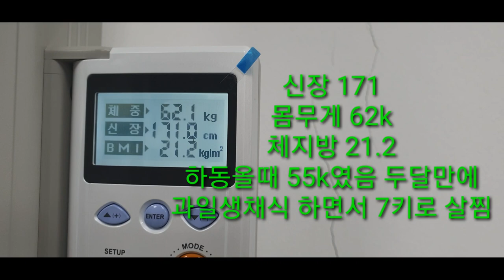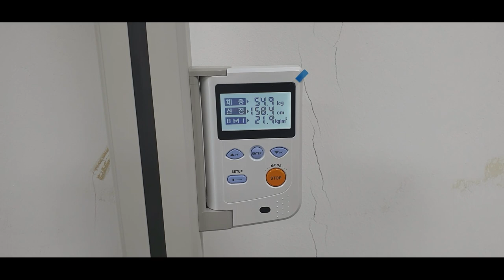이틀동안 땔나무 하고 외출...겨울 털신구매 보건소 들려 체중검사후 몸무게 공개하기? 과일식만 했는데 7키로 증가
추위속 땔나무하고 나니 이제서 구독자분들  마음이 보였다
큰맘 먹고 시장에 들려 털신을 하나 구입하니
마음이 따뜻하다
돌아오는길에 두달보름간 생채과일식후 건강상태
점검하러 보건소 들려 체중계 확인
놀랍다 신선생은 체중7키로 증가
승주는 6키로 감소
현재 체중에서 옷무게를 빼면  뭐 괜찬은 상황인듯하다